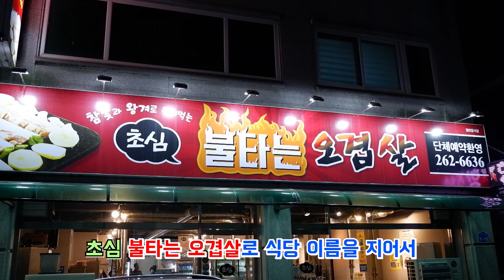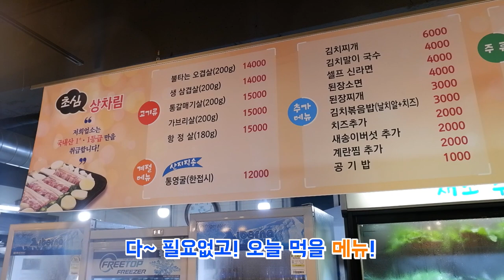2021년 맛집시리즈 #15] 30년 동안 초심의 마음으로! | 초심불타는오겹살 | 춘천맛집 | 삼겹살 | 맛집추천 | 춘천현지인맛집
전용 쌈채소 냉장고에 직접 농사한 10가지 채소
고기또한 국내산 1등급 플러스 등급
불판도 특이하고 참숯에 왕겨와 굽는 방식이라 고기맛도 진짜 맛있음~
여기 채소 좋아하시는 분 그리고 고기 맛을 아는 분들 오시면 알 수 있어요

주소: 춘천시 동내면 거두리 962-9